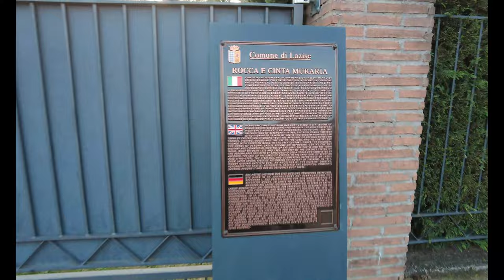Vlog - Das zeitigste Silvester Feuerwerk der Welt - Lazise Gardasee - War das Absicht oder Unfall?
Paar Tage Italien mit den Van um dem Regenwetter zu entfliehen. Spontan von Sachsen nach Italien. Gut das mein Cousin auch gerade mit dem Wohnmobil in Italien ist.
Tommi und uns tut das Wetter sehr gut. Genau richtig nach der Corona Infektion

Was wir noch brauchen: